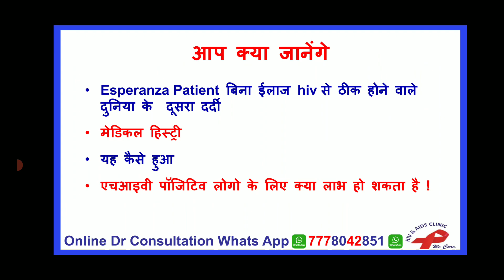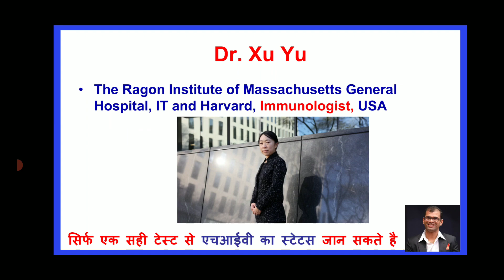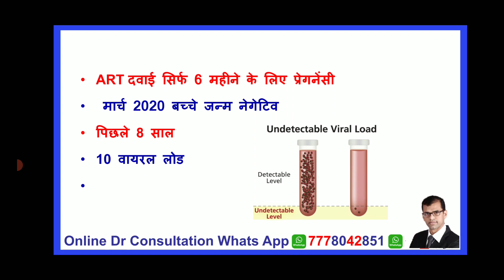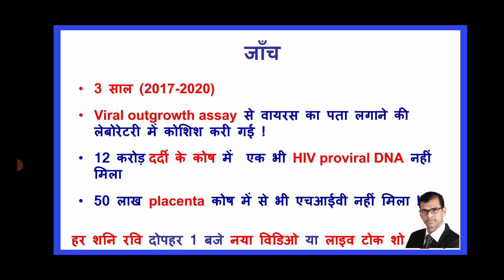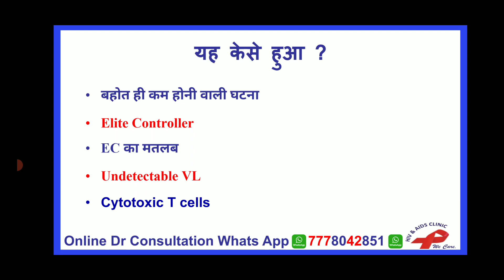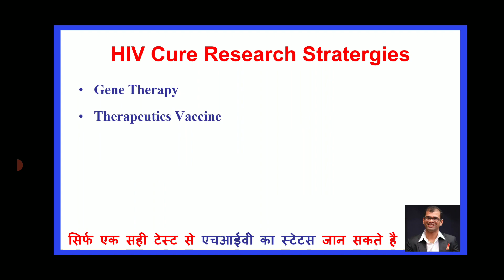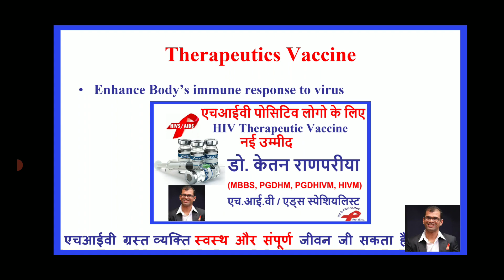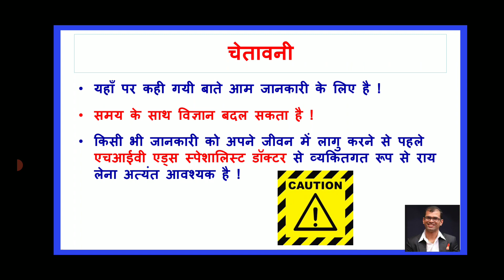HIV Cure बिना ईलाज ठीक हुआ एचआईवी elite controller argentina patient latest news update india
2030 तक भारत में एचआईवी महामारी का अंत करने के लिए कृप्या इस मुहीम से जुड़ कर सपोर्ट कर ने के लिए Google प्रोफाइल पर 5 स्टार ⭐⭐⭐⭐⭐ REVIEW  दे  | धन्यवाद

HIV AIDS Test ART Medicine Treatment Specialist Dr,doctor dr ketan ranpariya surat,esperanza patient hiv,hiv without treatment,hiv elite controllers,hiv elite controllers review,dr ketan ranpariya,hiv elite controllers viral load,hiv elite suppressor,elite hiv marina,loreen willenberg,loreen willenberg diet,elite controller hiv,elite controller hiv test,loreen willenberg hiv,loreen willenberg 66 of california,hiv vaccine,HIV gene therapy,hiv kick and kill

0:00 hiv without treatment
0:50 functional cure vs sterilizing cure
1:47 hiv hope
2:29 esperanza patient hiv
5:23 hiv broadly neutralizing antibodies review
5:34 hiv elite controllers
6:05 hiv elite controllers review
7:10 hiv vaccine
7:20 HIV gene therapy
7:35 hiv kick and kill
7:51 hiv block and lock
8:27 hiv therapeutics
8:53 first hiv cured patient / berlin patient / timothy ray brown
9:26 london patient
9:40 dr ketan ranpariya